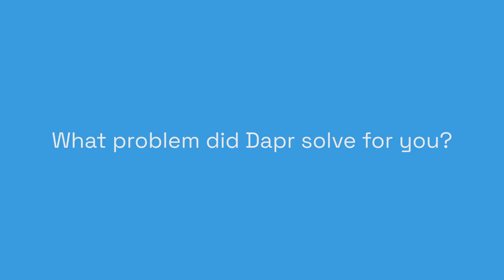5 questions for Jonas Juselius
Jonas Juselius is CTO of OceanBox. We asked him 5 questions about Dapr.

0:00 Intro
0:16 What do you like best about Dapr?
0:55 What problem did Dapr solve for you?
1:31 What was an important learning moment when you started with Dapr?
2:25 Would you use Dapr again in a new project with similar requirements?
2:49 What is your tip for a new Dapr user?